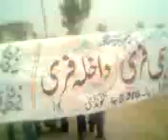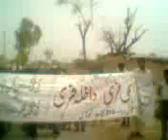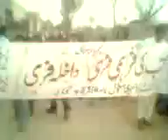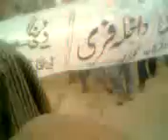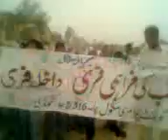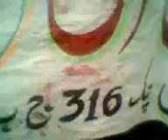UPE Walks Toba Tek Singh MC Rafaqat